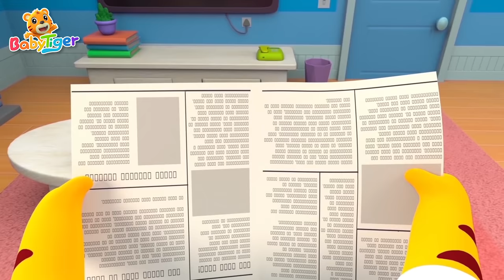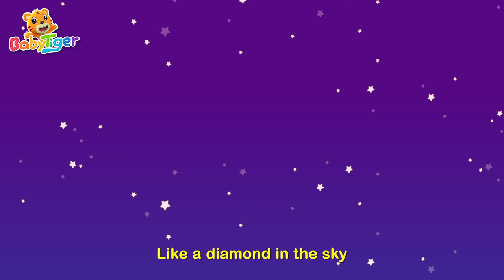Five Zoo Animals 🐻🦁🦊🦒🐼 + More Kids Songs🎶 | Nursery Rhymes | Kids Video - BabyTiger